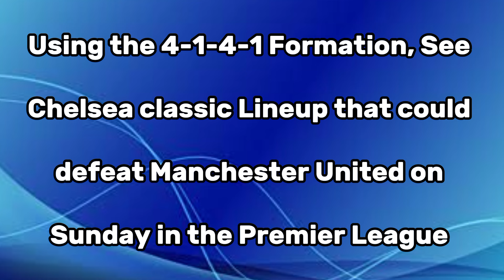Rival Clash!BEST CHELSEA Predicted XI To Face Man United in EPL: Jackson Starts in 4-1-4-1 Formation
As the English Premier League heads into match week 10, two of the english's most iconic clubs prepare to clash in promises to be a high stakes encounter. Chelsea travels to Old trafford, where Manchester United Awaits.